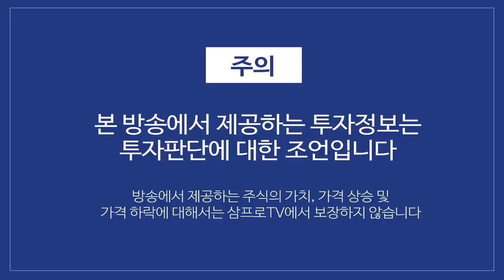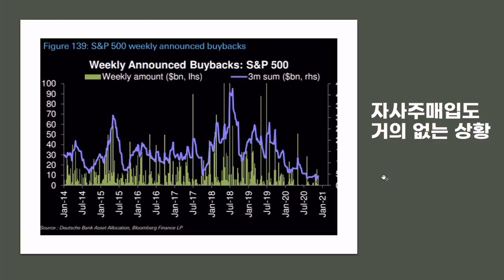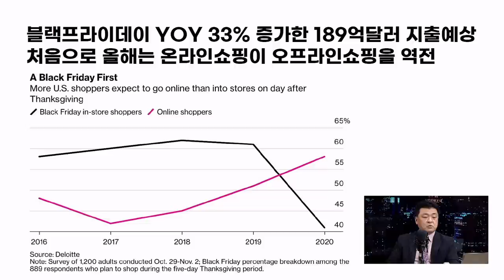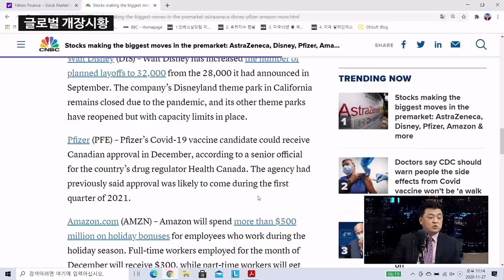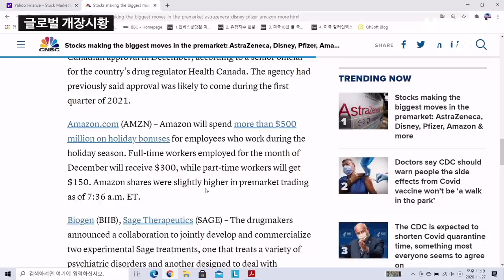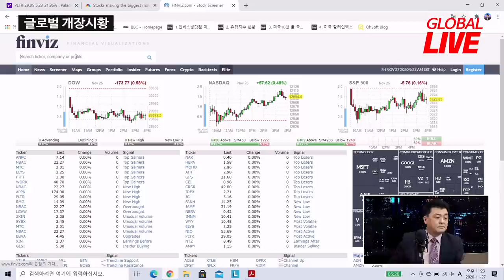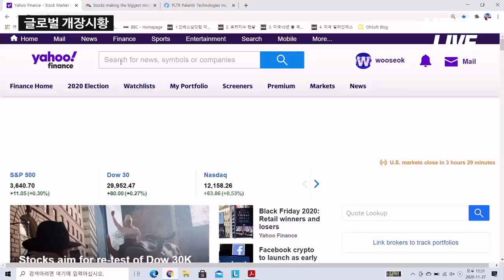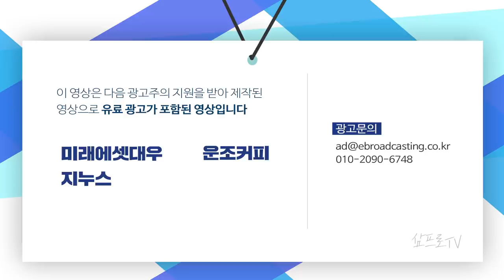아스트라제네카 3상 결과에 의문점 증폭 f. 장우석 본부장